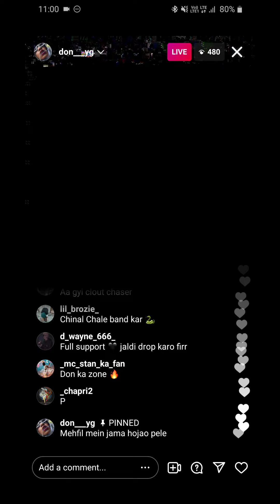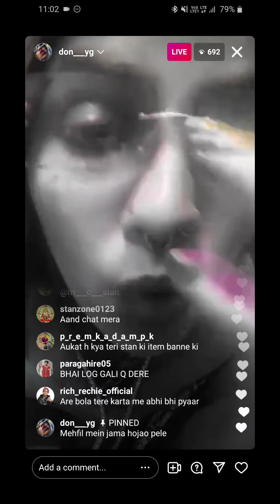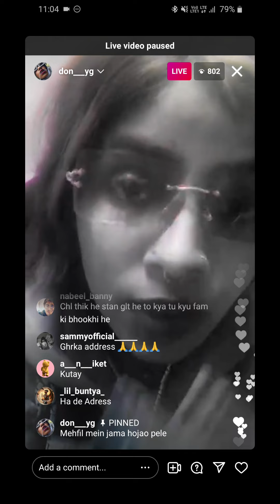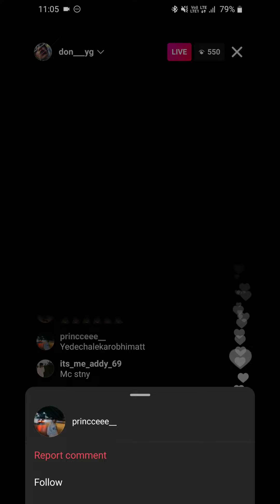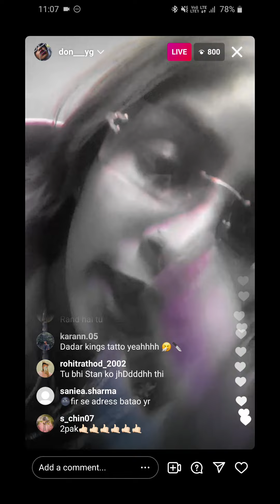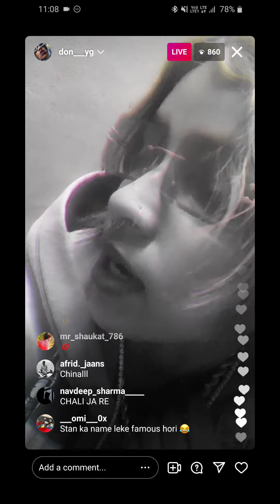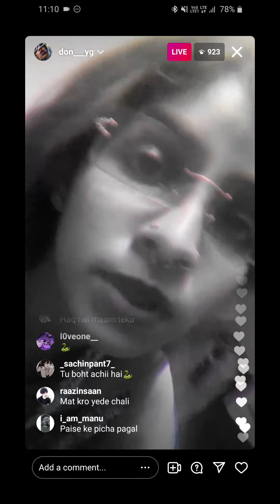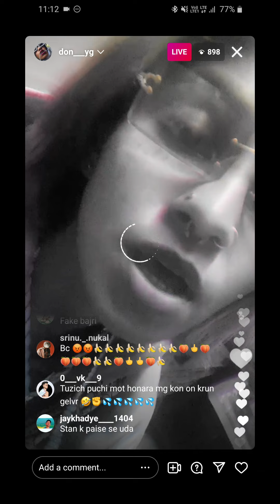MC STAN GF LIVE REPLY TO STAN , LEAK ADDRESS, 3rd ALBUM ,